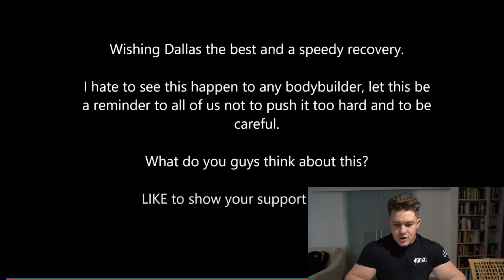DALLAS MCCARVER SE DESMAYA en el ESCENARIO